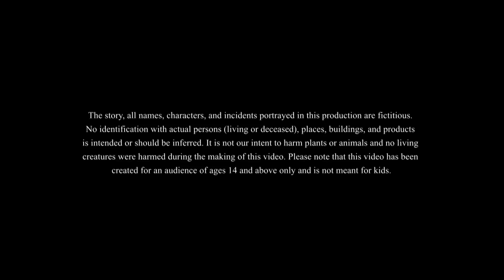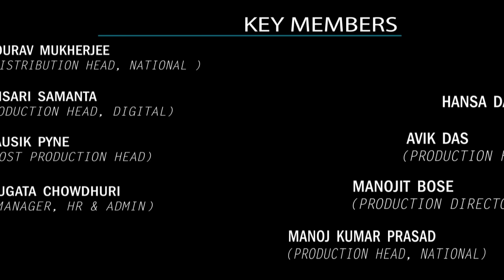छिपा खजाना || THE HIDDEN TREASURE || HORROR HINDI STORY || ANIMATED HINDI KAHANIYA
छिपा खजाना || THE HIDDEN TREASURE || MAGICAL HINDI STORY || ANIMATED HINDI KAHANIYA